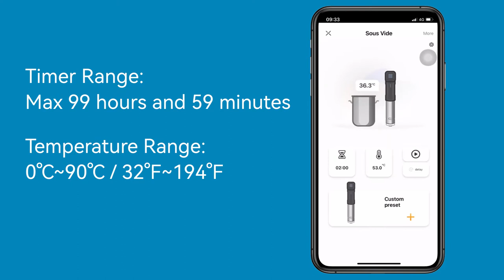INKBIRD WIFI Sous Vide Cooker ISV-200W Short Introduction Video